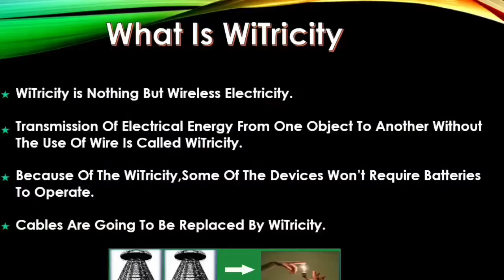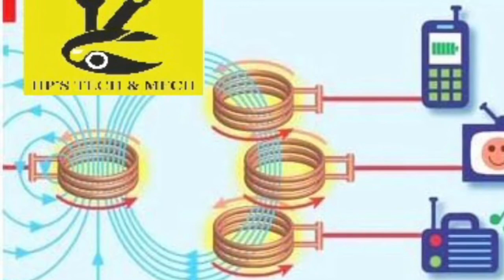What Is WiTricity / WiTricity In Hindi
Jay Swaminarayan Friends,

Aaj Ke Is Video Meham WiTricity  Ke Bare me bat karenge Aur Ek Video Me Practical   Ke Bare Me Detail Me Bat Karenge.

Thanks
HP's Tech & Mech
Hardik Patel